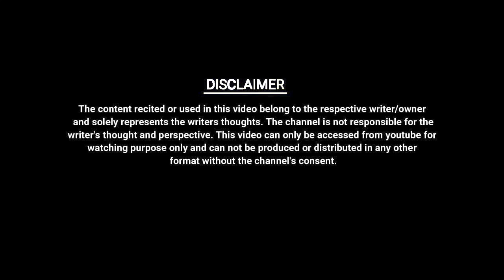MAIN KUCH KHAS NAHI LIKHTI || SMITA MISHRA || UNKAHE JASBAAT